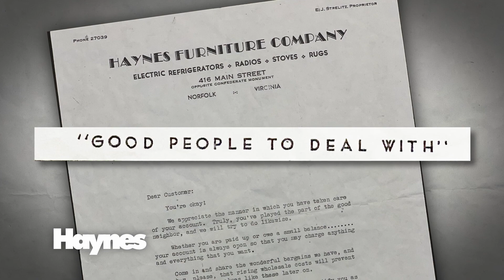Good People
In 1918 Norfolk, Virginia my grandfather recovers from the Spanish Flu to run Haynes Furniture on Main Street. On this promise Haynes "good people to deal with".  After world war two his son returned determined to give our customers more value for their money. Our friends and our neighbors make Haynes the number 1 furniture store in Virginia. We remember why we are here. Good value for your money. Good people to deal with.